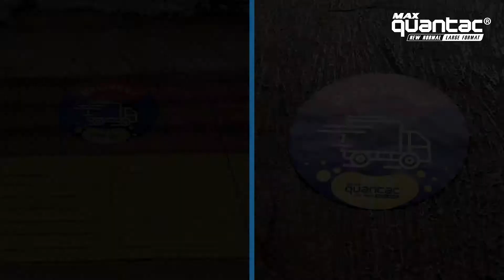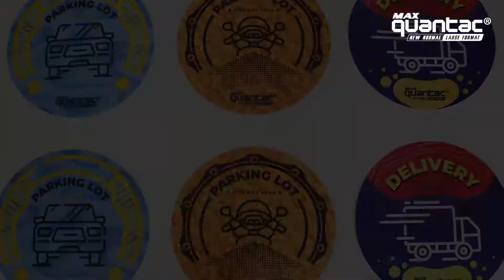Seberapa kuat QUANTAC MAX® ALUMINIUM FOIL?!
Halo Sobat DSI! Kalian udah tau kan kalau varian stiker QUANTAC MAX® ada yang bisa nempel di aspal/trotoar atau pun di media yang bertekstur ekstrim. Yup! QUANTAC MAX® ALUMINIUM FOIL ini gokil banget loh!

Di video ini kita buktiin kalau memang durabilitas dari stiker ini super banget! Kalian bisa liat bahwa stiker ini bisa nempel kuat di objek yang kita tempel, bahkan tidak scratch/tergores saat diinjak-injak maupun di lindas oleh kendaraan.